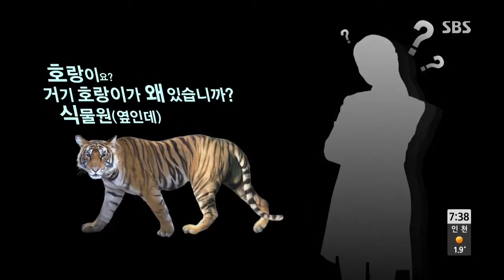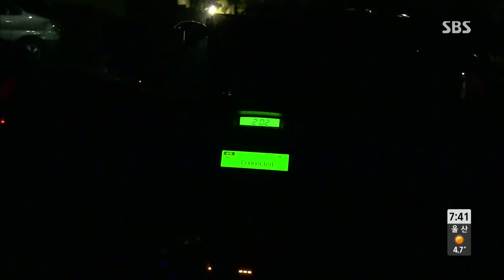모닝와이드 131122 #6(1)